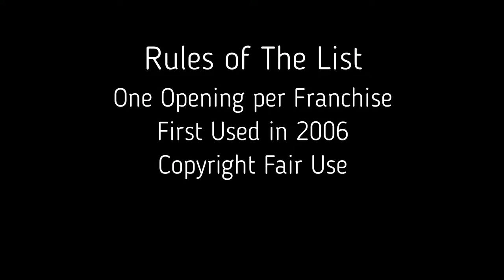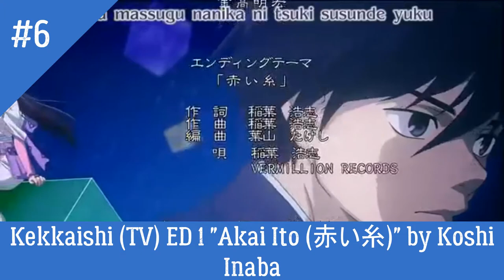My Top 20 Anime Ending of 2006